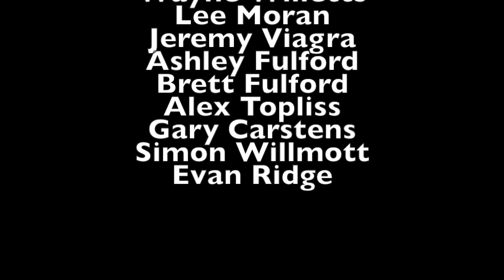False Bay Crossing 2020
Crossing False Bay on surfskis with a tailwind